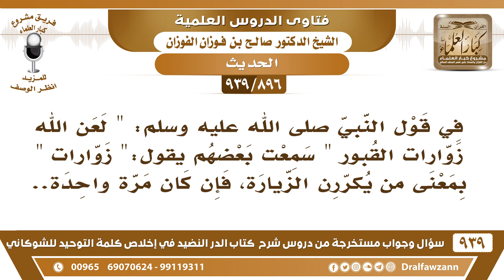[896 -939] قال ﷺ: "لعن الله زوارات القبور" سمعت من يقول: "زوارات" بمعنى من يكررن الزيارة!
-[896 -939] السؤال: في قول النبي ﷺ: "لعن الله زوارات القبور" سمعت بعضهم يقول: "زوارات" بمعنى من يكررن الزيارة، فإن كان مرة واحدة. ؟
الجواب: نعم قيل هذا ولكن في رواية ثانية «لعن الله زائرات القبور» المراد الزيارة ولو مرة لا تجوز فكلمة «زائرات» ما فيها تكرار.
للاشتراك في قناة الشيخ صالح الفوزان

للاستفسار والإقتراحات والدعم
رئيس الفريق
لمشروع كبار العلماء